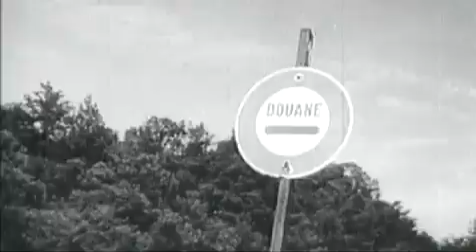20 years of the single market in 1 minute